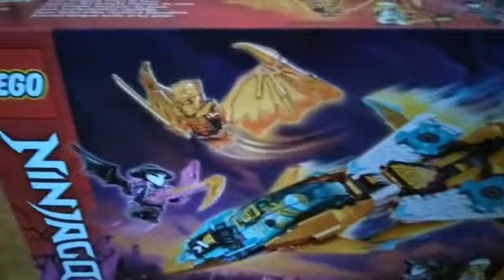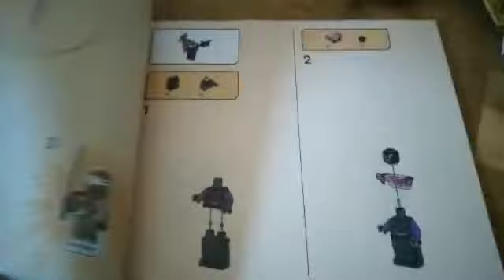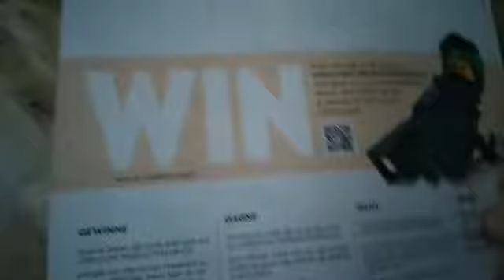Recenzja Zestawu LEGO Ninjago 71770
Witajcie Moi Drodzy A dzisiaj Będzie Receznja  Zestawu 71770 LEGO Ninjago Złoty Smoczy Odrzutowiec Zane'a Zapraszam Do Oglądania😊❤:)